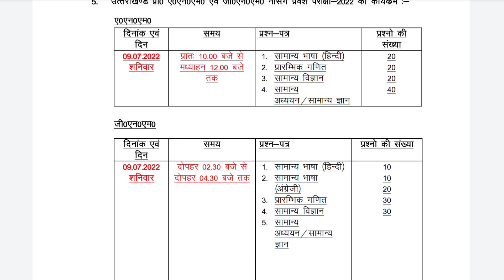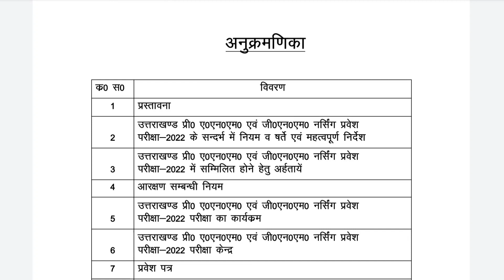HNBU Ukhand ANM GNM 2022 Last Moment Strategy to Boost Your Score | Must Watch All Students